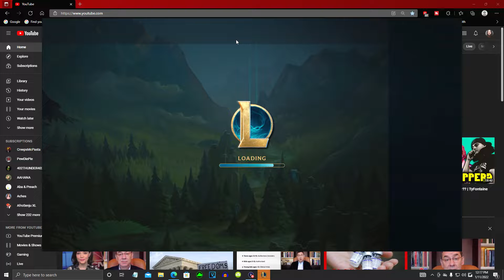Me playing adc Sivir on hit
playing adc sivir

Playing some League of Legends today. If you play and would like to play my SN: is TheYoungAmbition

Tristian

bronze 1 league of legends

playing adc sivir

live commentary league

playing league of legends on pc

trying to get silver league of legends

playing ranked 5 v 5 adc

adc with zyra support

coming back after losing

playing dark harvest sivir

league live comm

playing bot lane sivir

buying duskblade first

max w on sivir

winning a ranked game as sivir

playing league of legends on youtube

league of legends silver gameplay

Sivir gp

Playing Sivir not in norms

Good Sivir game i had